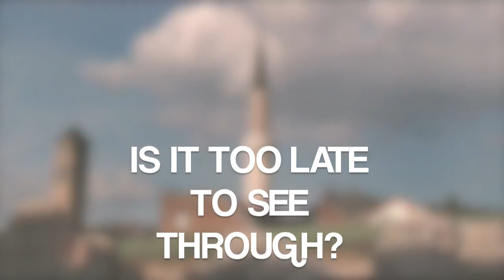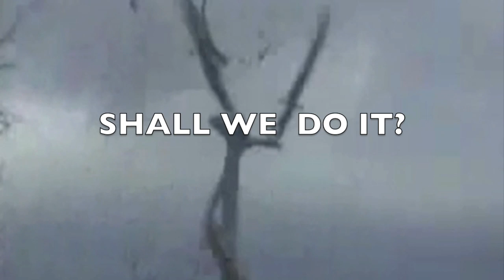MANIFESTO FOR THE PLANET.mov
we are part of it